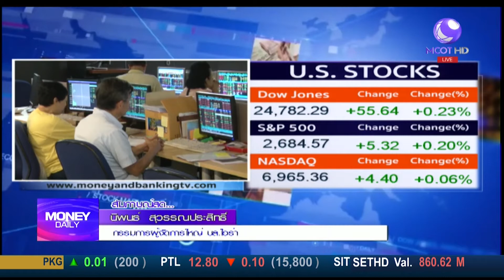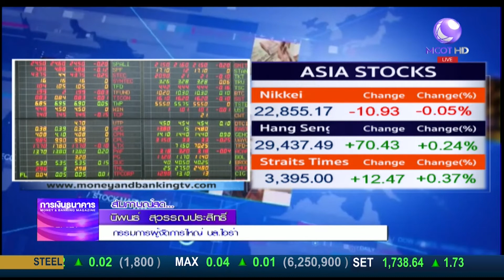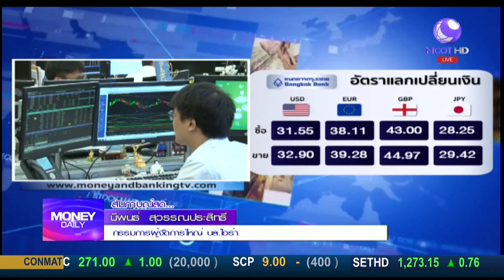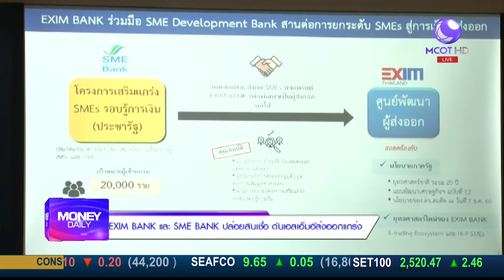Money Daily 22 ธันวาคม 2560 ช่วงที่ 1 - มันนี่ เดลี่